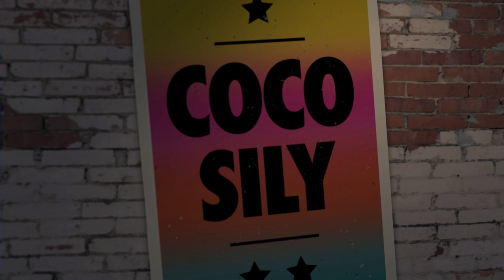Entrevista a Javier Calamaro, Experimentos y Juegos - Noche de Mente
Javier Calamaro participa del programa de "Noche de Mente" y se anima a ser parte de experimentos donde el conocimiento se pone a prueba.